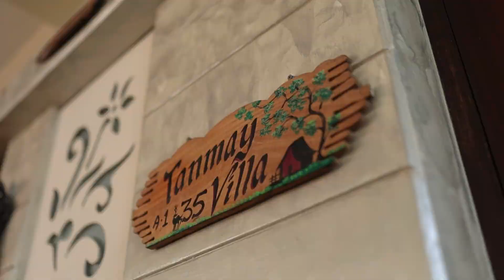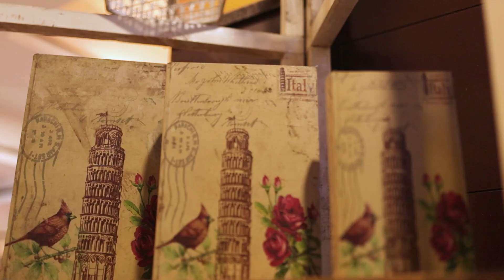BEST HIGHLIGHT EVER 2021 | WEDDING HIGHLIGHT | RIYA & LUCKY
INFINITE LOVE BETWEEN DAD AND HIS DAUGHTER .